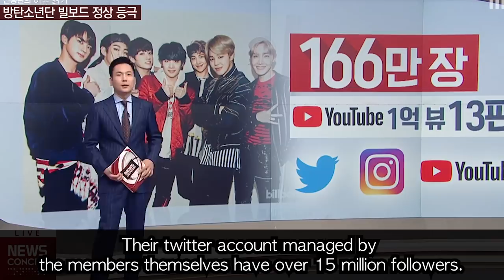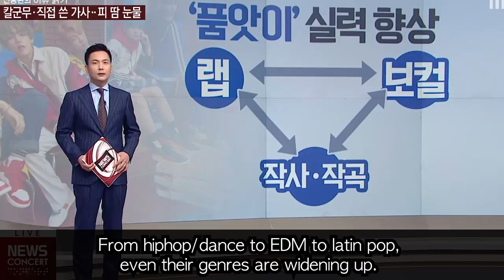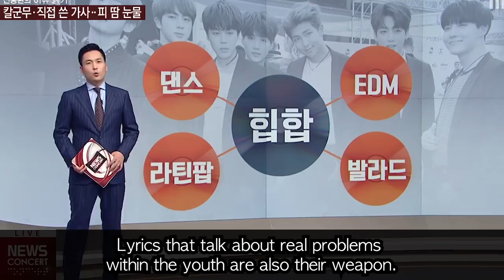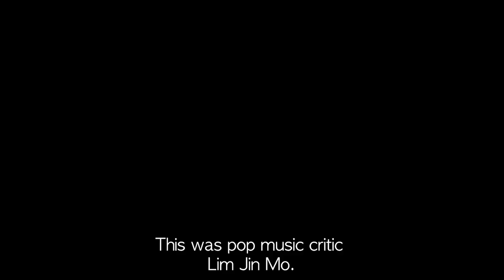KOREAN MEDIA BTS SUCCESS ANALYZATION [BIG3, Psy, The Beatles, ARMY]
The contents and copyright of this video originally belong to
MBC뉴스 콘서트 and 강현정의 뉴스쇼.

I have just translated the talk.